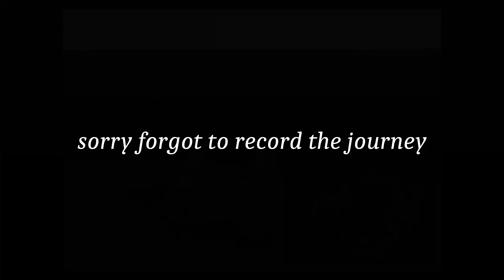Final Fantasy 8 Remaster Part Twenty Three - Condemned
By now we've split into two groups and working together we finally get the hell out of that prison I hope we never see again. But the victory is short because we learn the Sorceress is planning to throw the artillery at both Gardens, We again split up into two groups to try and prevent disaster.

This is a play-through but not a complete walk-through. Nonetheless I'll try and do all the vital stuff and turn these pathetic caricatures of so called hero's into demigods worthy of saving the world.